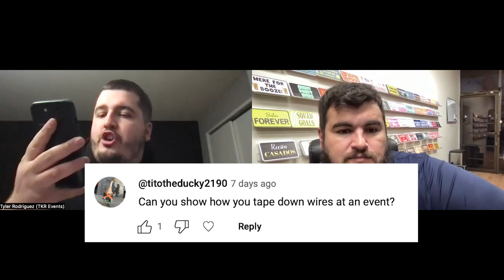CAN I GET A DISCOUNT FOR YOUR PHOTO BOOTH? PB101 PODCAST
Most affordable App to use is called LumaBooth:
Use this link to buy your software for the year and get a discount. Make sure to click the link and create your account and pay for the year. Doing this will also give you access to our private luma booth group chat for support:

Here are some things you will need (or could find useful).
1) Gaff Tape
2) Door Stopper
3) 3 prong to 2 prong adapter
4) 5ft extension cord
5) Wagon
6) Label Maker
7) Red Carpet
8) Screen Cleaner Kit
9) Table Skirt
10) Battery Pack for your phone
11) Jackery